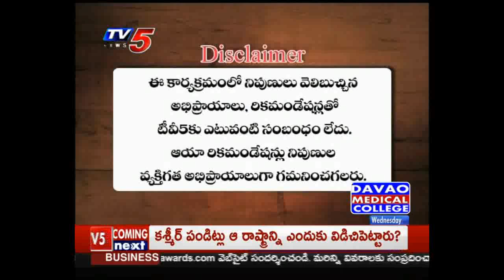Atal Tinkering Lab Launch in Visakha Chaitanya School | Vizag | 14th Aug 2019